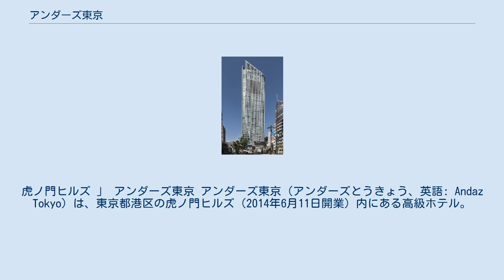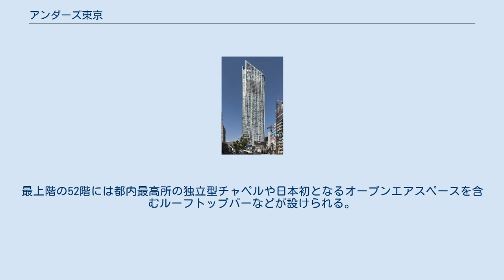アンダーズ東京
虎ノ門ヒルズ 」 アンダーズ東京 アンダーズ東京（アンダーズとうきょう、英語: Andaz Tokyo）は、東京都港区の虎ノ門ヒルズ（2014年6月11日開業）内にある高級ホテル。
ハイアットホテルアンドリゾーツの1つである。
 虎ノ門ヒルズの47階 - 52階および37階、1階に入居する。
 ブランド名の「アンダーズ」はヒンディー語で「パーソナルスタイル」を意味する言葉で、同ブランドのホテルとしては12番目の開業となる。
 運営は森ビルグループの森ビルホスピタリティコーポレーション。
同社はグランドハイアット東京の運営会社でもあるため、同ホテルとは兄弟関係になる。
森ビルでは当ホテルを「虎ノ門ヒルズの考え方を凝縮した存在」と捉えているという。
 正式オープンに先立ち、2013年9月6日六本木ヒルズ内に「アンダーズスタジオ」を開設し、各種先行イベントを行っていた。
 羽田空港、成田空港を結ぶリムジンバスも当ホテルに発着する。
 客室は47 - 50階にスイート8室含む164室。
広さは50平米 (「デラックス」の付かないゲストルーム)から「アンダーズスカイスイート」(49, 50F)の210平米で、全室Wi-Fi完備。
価格帯としては「パークハイアット東京よりは安くグランドハイアット東京よりは高い」値段が意識されている。
 51 - 52階にはレストラン・バー、婚礼・宴会施設、37階にはスパ・フィットネス施設、1階にはカフェおよびベーカリーが設置されている。
フロントは51階にあるが、一般的なチェックインカウンターは設置されず、フロントデスクとベルとコンシェルジュの機能を統合した「アンダーズホスト」と呼ばれるスタッフを配置している。
客室でチェックインを行うことも可能とされる。
最上階の52階には都内最高所の独立型チャペルや日本初となるオープンエアスペースを含むルーフトップバーなどが設けられる。